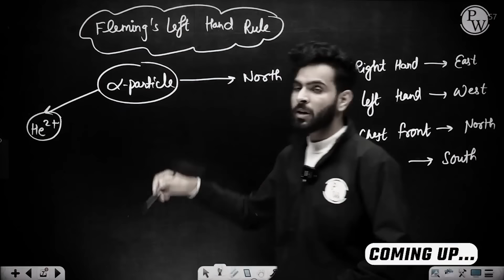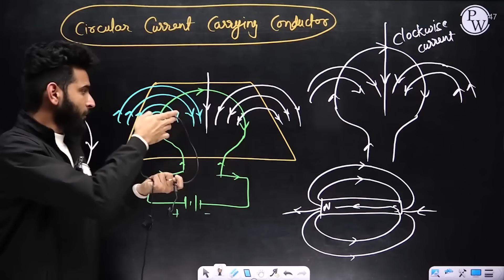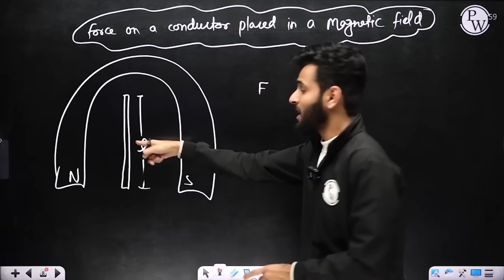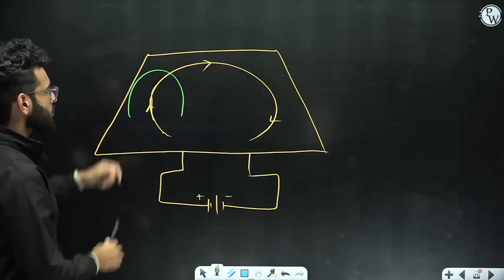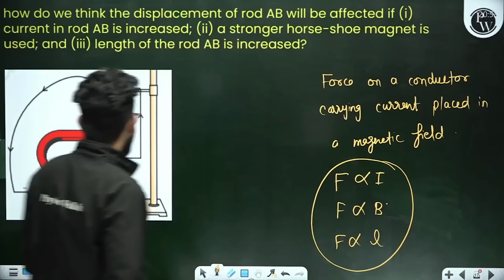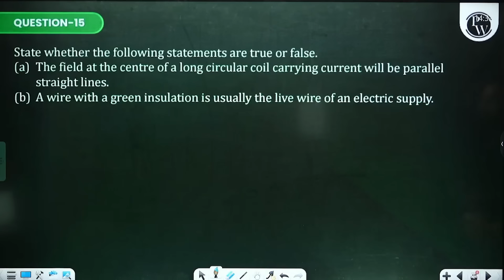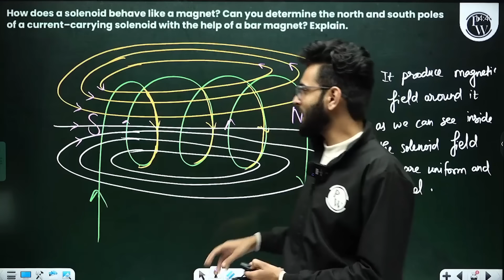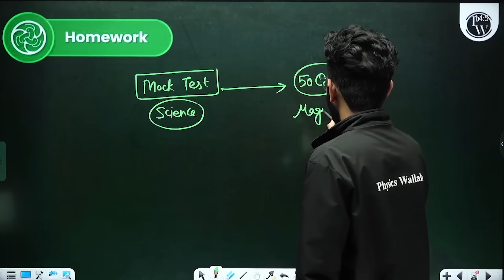Magnetic Effects Of Electric Current | Complete NCERT WITH BACK EXERCISE in 1 Video | Class 10th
✨ Links ✨

✨ Topics covered ✨

00:00 - Introduction
07:35 - Circular Current Carrying Conductor
21:25 - Flaming 's Left Hand Rule
01:28:50 - Thank You !